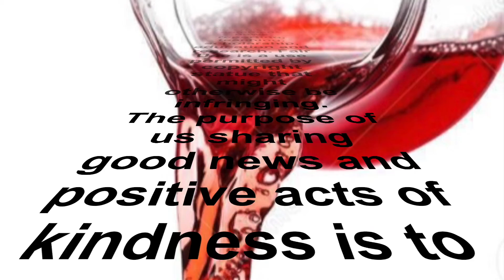Ginormous Snowman Made Of Beer Bottles To Help Raise Money For Sick Children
Today we shined the spotlight on Mark Walton. We are so proud of Mr. Walton for spreading Christmas cheer and raising money for children in hospice! Where theres a will theres a way. Anything is possible!

Amillion Treasures bringing you the kool-aid. We are going to be talking about any and every act of kindness we can find. We will bring you all the good, positive, and all the good around the world. No good deed is too big or too small for us to shine the light on! We want to encourage everyone to b the absolute greatest version of themselves possible. We also want people to think about positive, good deeds, or act/acts of kindness they can perform. We are bringing sunshine to your timelines!!!